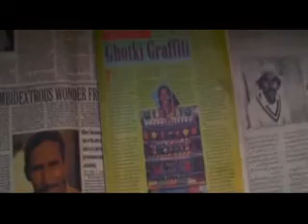Chultee Phirtee Awami Shairee - Story of Kafeel Bhai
Directed & Produced this documentary for Geo.

It was 1980's when not a single truck or bus seen without the name of the uncrowned legend of cricket 'Kafeel Bhai'. Left arm, right arm, Kafeel bhai , Ghotki., whose small native town became famous because of his signed painted freight trucks as 'Kafeel Bhai Ghotki walay'(Kafeel Bhai of Ghotki).

It's not just Kafeel Bhai's story, it's a story of painting, verses of legendary urdu poets and smartly articulated sentences which evokes humor while on long routes, bored by monotony of road.